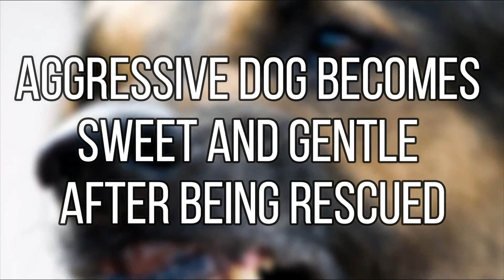Aggressive Dog GIves In To Hugs For First Time After Rescue From His Aggressive Owner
Aggressive Dog Becomes Sweet And Gentle After Being Rescued
When some local residents discovered a dog being mistreated, they called the police and complained about it. Some police officers came the scene and found an aggressive dog that was chained by his owner. Looking at his bad situation, everyone could understand that the owner was violent and heartless. The policemen didn’t know how to deal with the dog, so they called Takis Shelter for help.